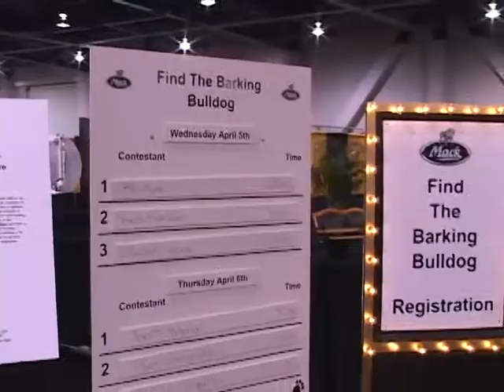find the barking bull dog